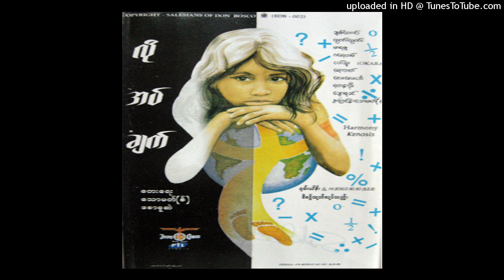11 ရောဘတ် - မာသာထရီဇာ (သို့) အာဂမိခင်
Title: မာသာထရီဇာ (သို့) အာဂမိခင်
Album: လိုအပ်ချက်
Singer: ရောဘတ်

VERSE 1
အပြာရောင်မိုးသေားအောက်က လောကပိုင်ဆိုင်သော လောကစည်းစိမ်များ
ဒါတွေကို အရေးမထားကျောခိုင်းလို့ ပူလောင်သော အရိပ်မဲ့ခရောင်းလမ်းသို့
ရည်ရွယ်ရာ ရှေ့သို့ တစ်လှမ်းချင်းတိုး နှင်လေသော ဖဝါးနုနုခရီးရှည်
ခြေလှမ်းတွေ အို အဆုံးသတ်ထိတိုင်

VERSE 2
ဝေဒနာဆိုးများထိုးနှက်ဒုက္ခ နူနာစွဲ လောကသားတွေကြား
ရွံ့ရှာဖွယ် ပုပ်ပျက် အနံ့အသက်များ ရင်ဆိုင်ရင်း သွေးရင်းသားရင်းအလား
ဘယ်ဆီမှာ မိဘမရှိတဲ့ကလေးများ မှီခို အားထားခဲ့ရမေတ္တာ
ဝေမျှနေ ငါတို့ရဲ့ မိခင်

မာသာထရီဇာ လုံခြုံရာမဲ့/တွယ်ရာမဲ့ သားသမီးတို့ရဲ့ အမေ
မာသာထရီဇာ အပယ်ခံတို့ဘက်က ရပ်တည်လို့
မာသာထရီဇာ ဒီကမ္ဘာကြီးထဲက မြင့်မြတ်သူ
သိသူများထဲက သိသင့်တစ်ပါး / မိခင်များထဲက မိခင်တစ်ပါး

VERSE 3
မတူညီတဲ့ ဇာတ်အနိမ့်အမြင့်ခွဲခြား ရေမြေခြား တိုင်းတစ်ပါးအမျိုးအနွယ်ကြား
စေသူငါ နှလုံးသားအရင်းပြုလို့ ကယ်သူမဲ့အရှုံးသမားတို့ ဝမ်းမြောက်ဖို့
အကြင်နာလက်ရဲ့ အယုအယတို့ ရင်ကို ငြိမ်းအေးတဲ့စကားလေးတွေ
သူအပြုံးတွေ အို အဆုံးသတ်ထိတိုင်

VERSE 4
ကမ္ဘာလူသားတို့ ချီးမွမ်းကြ မာသာရဲ့ အကျိုးပြုကောင်းသတင်းများ
ကယ်တင်လို သူ့ရဲ့ အသဲနှလုံးမို့ နိုဗယ်လ်ဆု ဝိုင်းဝန်းချီးမြှင့်လို့
ဘာသာစုံဂိုဏ်းဂဏအသီးသီးတို့ ဂုဏ်ယူလိုက်လျှောက်ဖို့ လမ်းကြောင်းတွေ
ချန်ရစ်နေ ငါ့တို့ရဲ့ မိခင်

BRIDGE
ငါတို့အမေ နှလုံးသားလှတဲ့အမေ ငါတို့အမေ ဘုရားကချစ်တဲ့အမေ
ငါတို့အမေ ထာဝရဘုံဗိမာန်သို့ ပြန်သွားပြီ